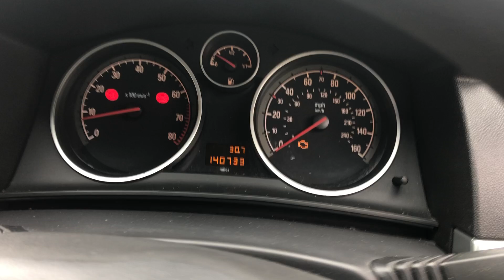NOTTINGHAM LOT 7 VAUXHALL ASTRA YF10FDV